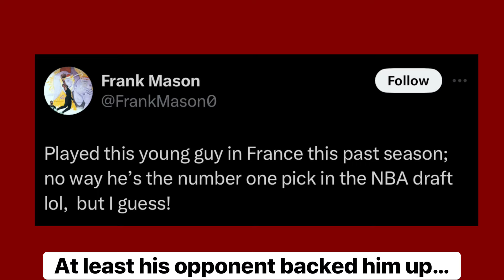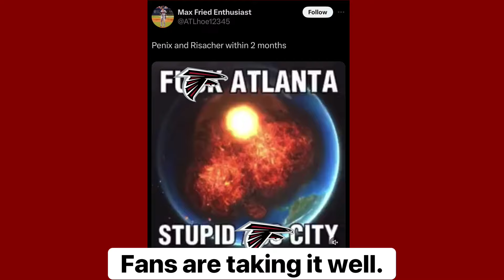Atlanta Is Sad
Whole house mad
🎵: Losing Theme - Mario Kart Wii